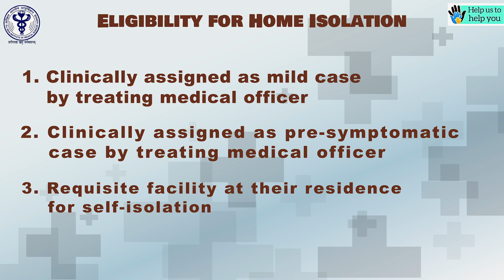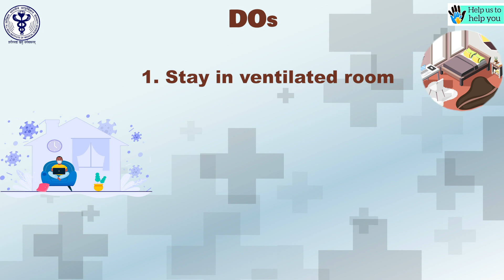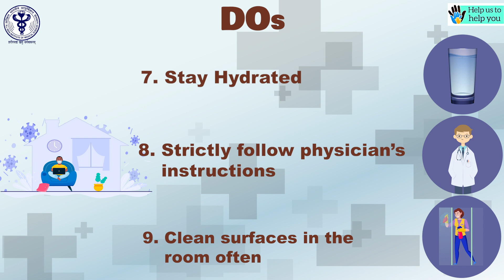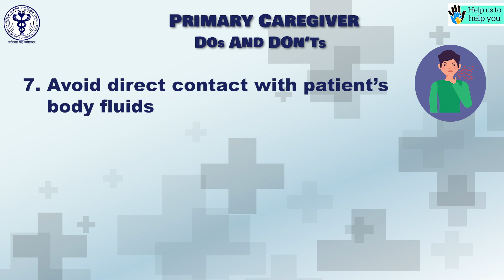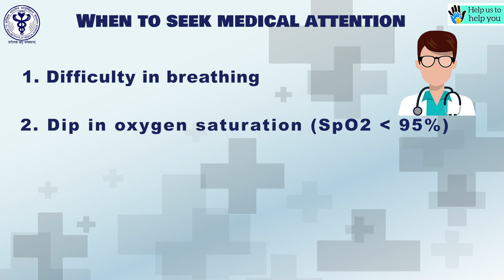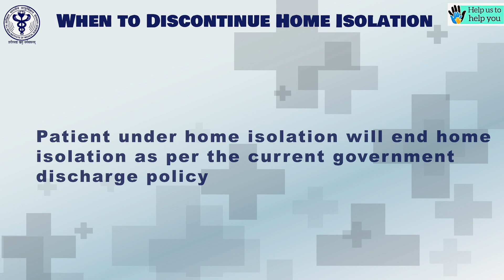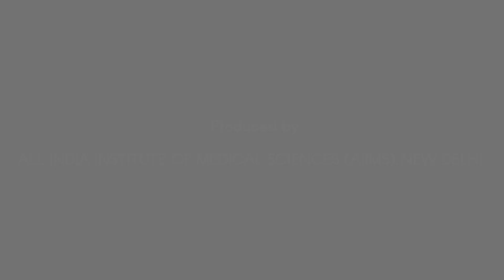Home Isolation Guidelines